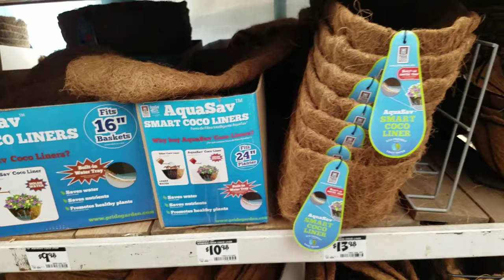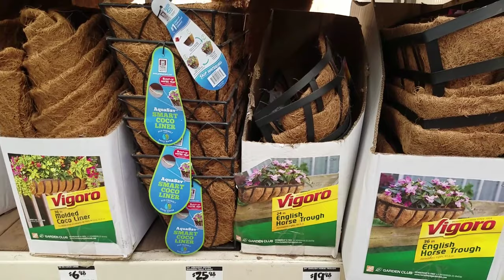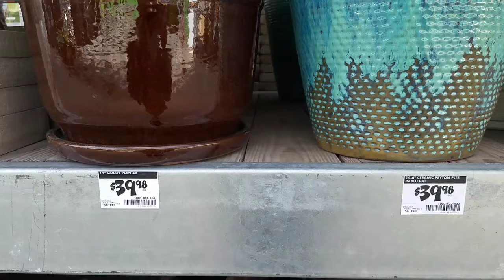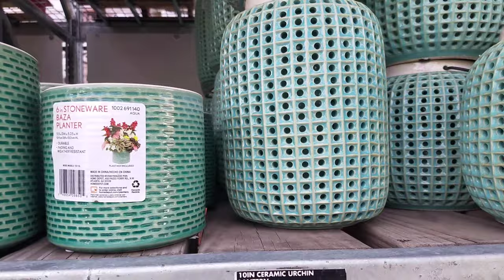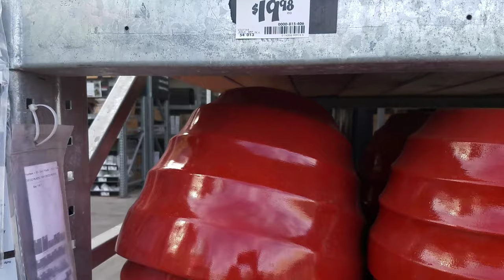HOME DEPOT PLANTERS / PLANT POTS Shopping